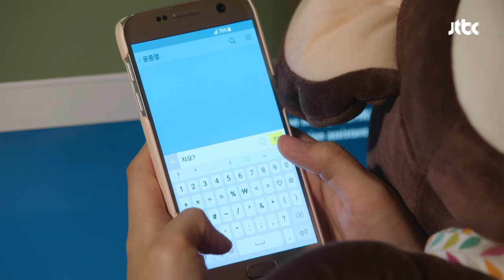[이불킥] 전 남친에게 절대 해서는 안 될… "자요?" 청춘시대2 5회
이별 후유증을 겪고 있는 은재(지우)
감수성 풍부한 새벽에 결국… '자요?'
※ 돌이킬 수 없는 문자! 이불킥 주의